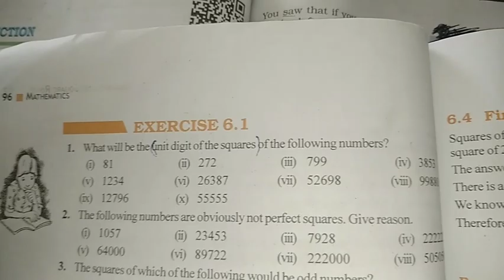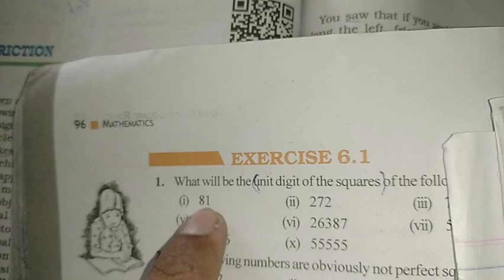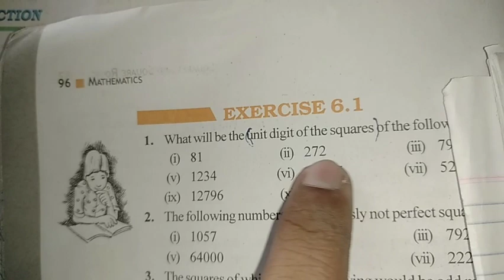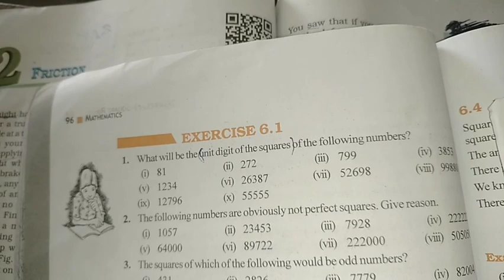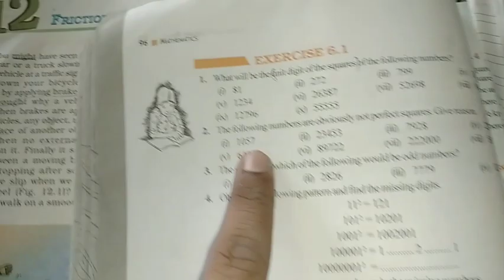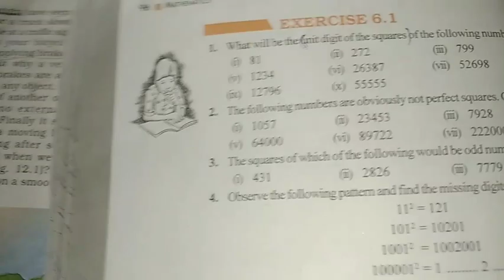8th maths eng 13 oct